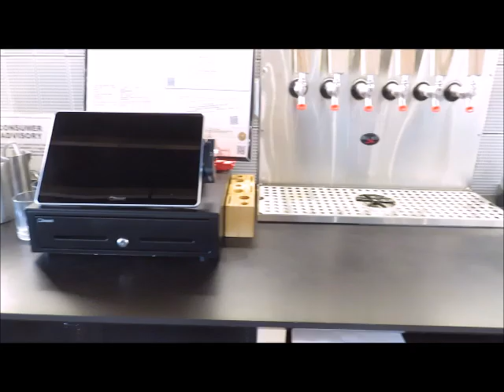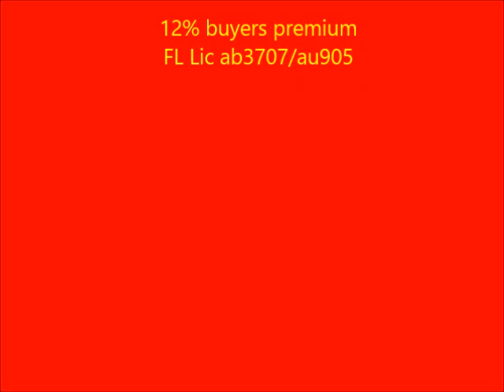Landlord Auction - Restaurant and Bar Equipment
Kincaid Auction Realty LLC is conducting a legal auction sale for the benefit of the City of Lakeland, FL.  Restaurant and Bar Equipment from the closed Waco Kitchen and Bar at the Lakeland Linder International Airport terminal.  This equipment is like new and will be sold as one bulk lot on Oct 14th.  for auction details.